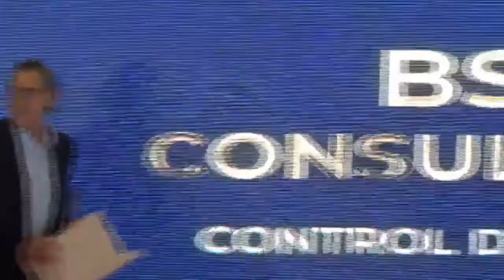BSP Consultores, Premio Cantábrico Excelente 2021 en la categoría Control de Calidad.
Gala celebrada en el Hotel NH Collection Finisterre el 10 de septiembre de 2021.